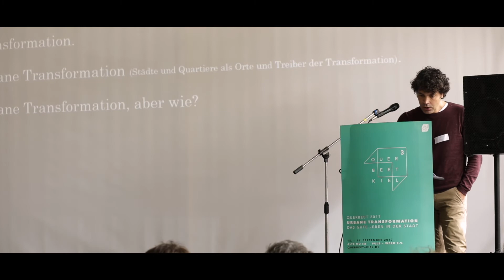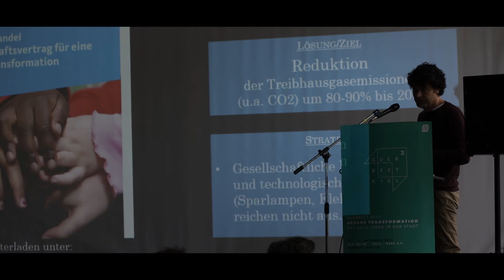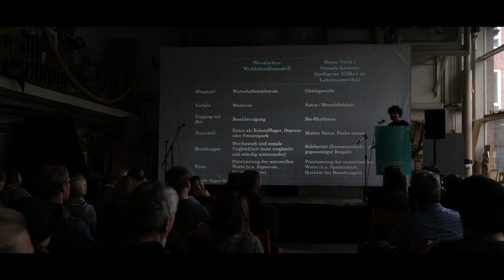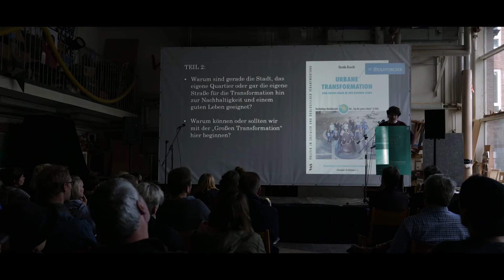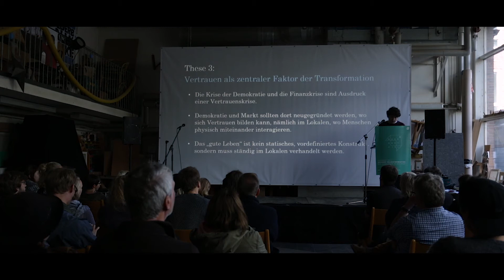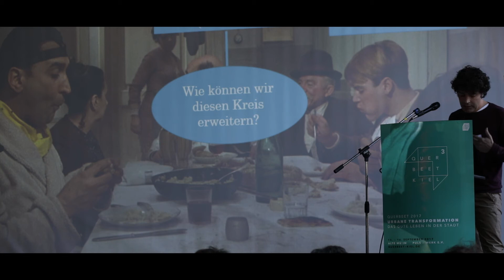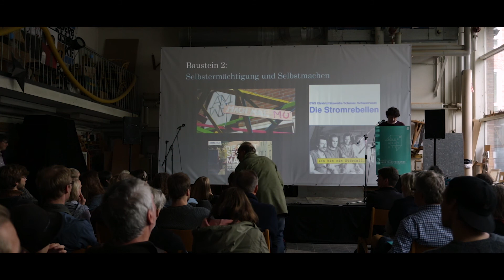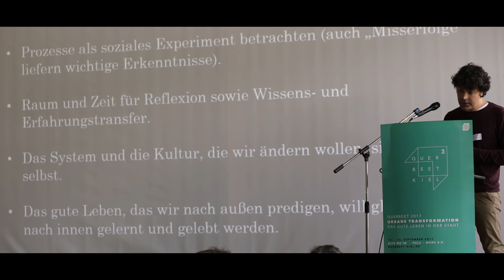Querbeet 2017 - Davide Brocchi (Köln) - Urbane Transformation - Das gute Leben in der Stadt